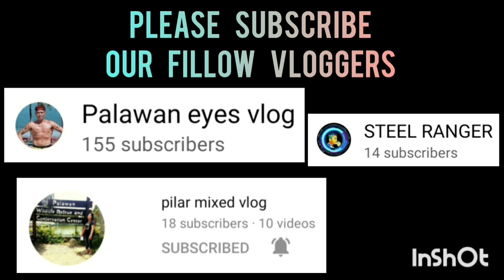BLACK MAMBA SPORTS 3X3 AT SPORTS COMPLEX COVERED COURT